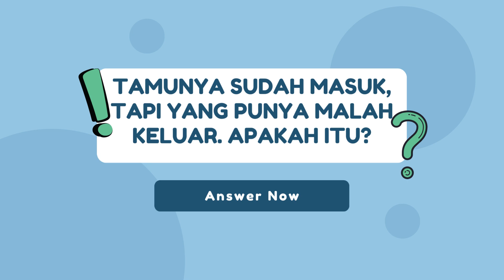Teka-teki part #3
Untuk menambah pengetahuan dan kejeniusan kamu,

Tulis dikolom komentar kalau kamu mau video seperti ini lagi.